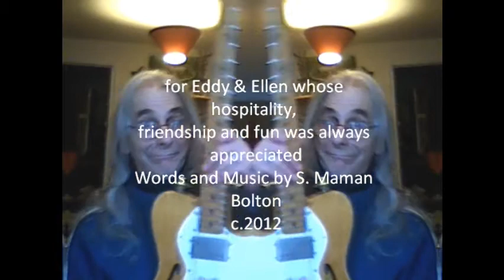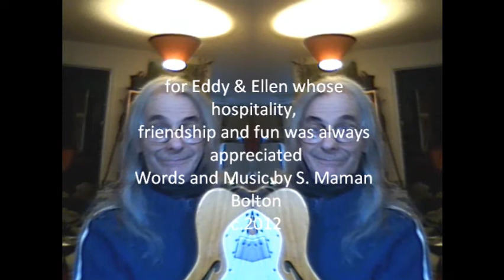eddies garage wmv 2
swing blues shuffle
memories of some fun times with special brothers 'n' sisters in and around Coffs Harbour